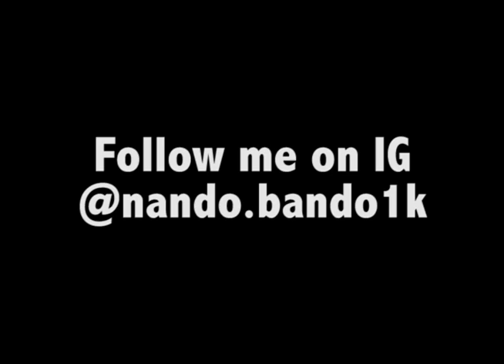Nando Bando - King of ?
"King of ?" is the 7th song on the 11 song album "Purple Castles Vol." by Nando Bando.